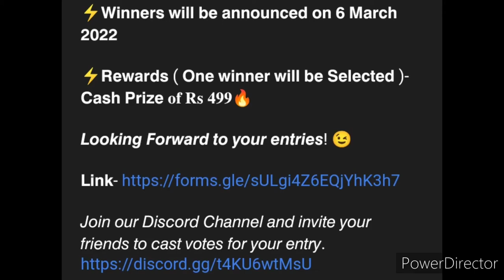Online Competition 2022🥰🏆Free🆓Win Attractive Cash Prizes🤑🔥Online Competition 2022 With Prizes/No Fee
𝗛𝗜𝗥𝗘𝗞𝗔𝗥𝗠𝗔 brings you "𝗣𝗛𝗢𝗧𝗢𝗚𝗥𝗔𝗣𝗛𝗬 𝗖𝗢𝗡𝗧𝗘𝗦𝗧" 🤩

The winners will be chosen by 𝗮 𝗽𝘂𝗯𝗹𝗶𝗰 𝘃𝗼𝘁𝗶𝗻𝗴 𝗼𝗻 𝗢𝘂𝗿 𝗗𝗶𝘀𝗰𝗼𝗿𝗱 𝗖𝗵𝗮𝗻𝗻𝗲𝗹 amongst the submissions.

⚡𝗟𝗮𝘀𝘁 𝗗𝗮𝘁𝗲 𝗼𝗳 𝗦𝘂𝗯𝗺𝗶𝘀𝘀𝗶𝗼𝗻- 𝟰 𝗠𝗮𝗿𝗰𝗵 𝟮𝟬𝟮𝟮

⚡𝗔𝗹𝗹 𝗦𝘂𝗯𝗺𝗶𝘀𝘀𝗶𝗼𝗻𝘀 𝘄𝗶𝗹𝗹 𝗯𝗲 𝗮𝗻𝗻𝗼𝘂𝗻𝗰𝗲𝗱 𝗼𝗻 𝟱 𝗠𝗮𝗿𝗰𝗵 𝟮𝟬𝟮𝟮 𝗼𝗻 𝗗𝗶𝘀𝗰𝗼𝗿𝗱

⚡𝗪𝗶𝗻𝗻𝗲𝗿𝘀 𝘄𝗶𝗹𝗹 𝗯𝗲 𝗮𝗻𝗻𝗼𝘂𝗻𝗰𝗲𝗱 𝗼𝗻 𝟲 𝗠𝗮𝗿𝗰𝗵 𝟮𝟬𝟮𝟮

⚡𝗥𝗲𝘄𝗮𝗿𝗱𝘀 ( 𝗢𝗻𝗲 𝘄𝗶𝗻𝗻𝗲𝗿 𝘄𝗶𝗹𝗹 𝗯𝗲 𝗦𝗲𝗹𝗲𝗰𝘁𝗲𝗱 )- 𝗖𝗮𝘀𝗵 𝗣𝗿𝗶𝘇𝗲 𝐨𝐟 𝐑𝐬 𝟒𝟗𝟗🔥

𝙇𝙤𝙤𝙠𝙞𝙣𝙜 𝙁𝙤𝙧𝙬𝙖𝙧𝙙 𝙩𝙤 𝙮𝙤𝙪𝙧 𝙚𝙣𝙩𝙧𝙞𝙚𝙨! 😉

3 Best A4 size Drawing books set in affordable amount